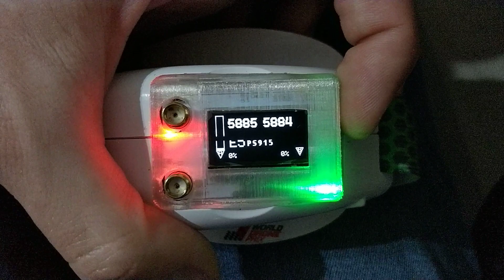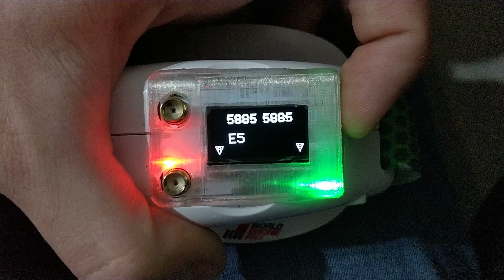AchilleΣ PLUS – Tuning für das Eachine PRO58 Module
Quick view at the AchilleΣ PLUS Menu of the Eachine PRO58 Module. By the way, my selecting wheel is damagend, thats because i can only scroll in one direction. This has nothing to to with the firmware. =)

english: soon soon ^^